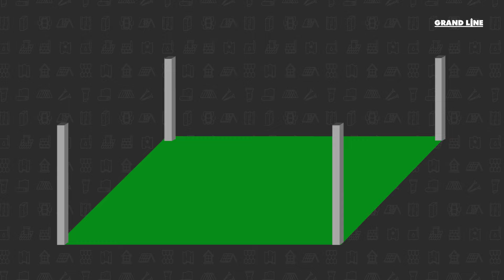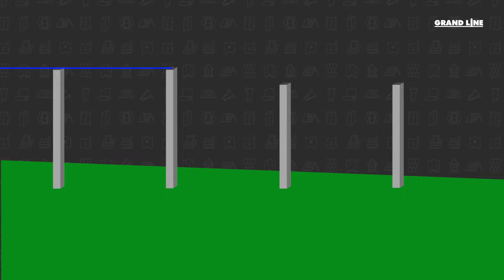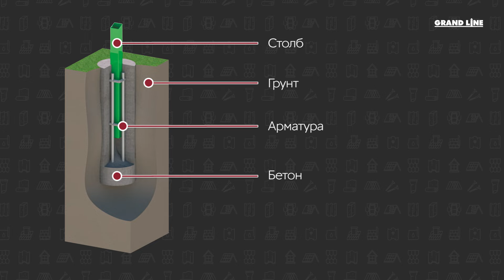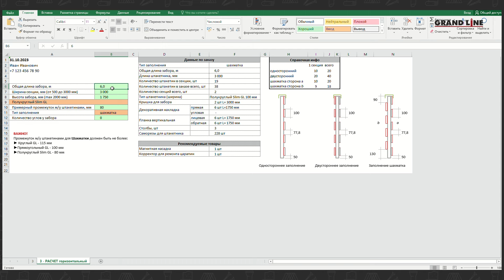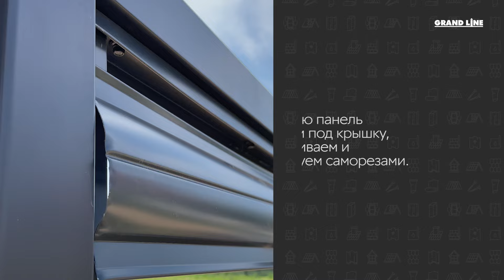Горизонтальный монтаж металлического штакетника / Забор жалюзи Grand Line / Видео инструкция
В этом видео мы в прямом смысле перевернем представление о металлическом штакетнике и смонтируем его горизонтально.
Горизонтальный штакетник является одной из разновидностей заборов жалюзи в ассортименте Grand Line. Помимо непосредственно секций ограждений, вы можете купить ворота и калитки.
В этом видео мы монтируем забор вокруг дома, фасад которого выполнен из металлического сайдинга Квадро Брус

Для удобства просмотра воспользуйтесь навигацией по видео:
0:00 Смотрите в этом ролике
0:35 Виды штакетника для горизонтального монтажа
0:45 Разметка участка
1:22 Установка столбов
2:07 Монтаж оснований откатных ворот и калитки
2:42 Монтаж штакетника на секцию ограждения: вертикальная составная планка
3:53 Расчет штакетника на секции
4:20 Заполнение лицевой стороны секции
6:15 Заполнение обратной стороны
7:12 Заполнение калитки и ворот
11:04 Забор готов!

Кроме того, собрать все необходимые элементы конструктора забора жалюзи можно в нашем интернет-магазине (опирайтесь на расчет, сделанный в калькуляторе)